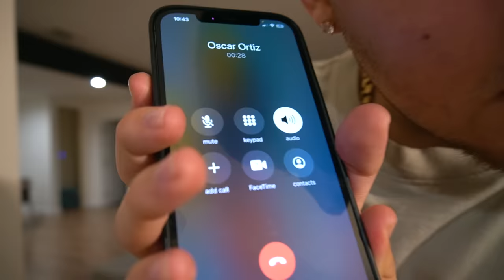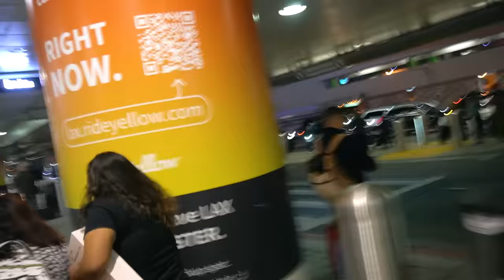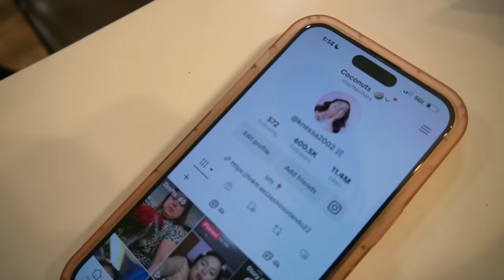SURPRISING SHAWTYBAE WITH HER CRUSH!!(Got Shyness)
THANK YALL SO MUCH FOR 100k SUBS!WAKA IS BACK!WHAT YALL WANT TO SEE NEXT😝